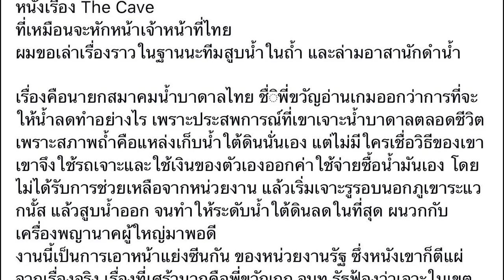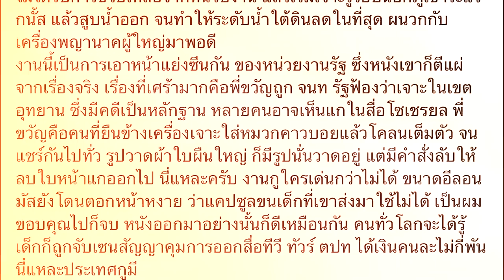The cave ตลกร้ายที่ตบหน้าคนไทยหรือตบหน้า...ใคร? [ หนอนหนังกลางแปลง ]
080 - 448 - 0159